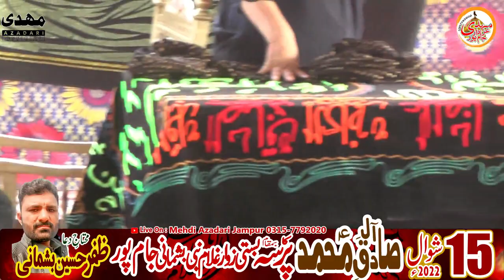Zakir Syed Murtaza Ayeshiq || 15 Sheiwal 2021 || Basti bashmani Jampur || @Mehdi Azadari Official